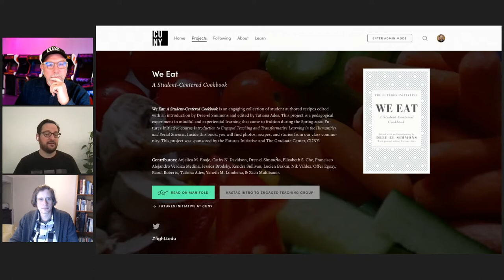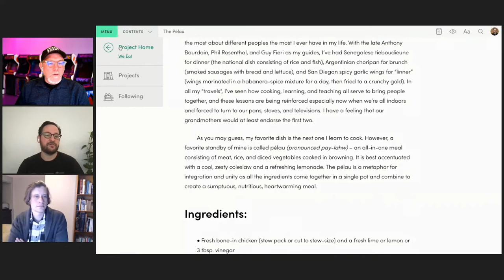Manifold: Building an Open Source Publishing Platform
In this session Matthew K. Gold (CUNY) and Zach Davis (Cast Iron Coding) discuss the origins and various iterations of the open source publishing tool Manifold Questions around leading with design and the place of community in defining a tool speaks to the larger ways in which Manifold has been at the forefront of CUNY's OER initiative.